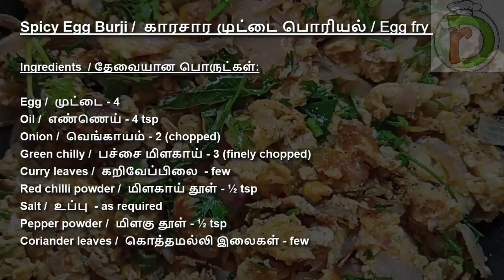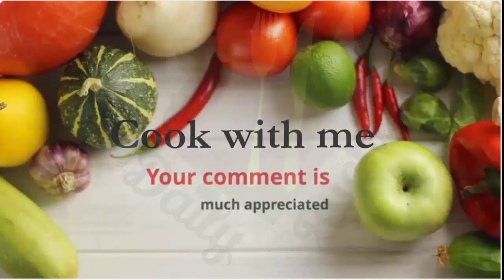Spicy Egg Bhurji | காரசார முட்டை பொரியல் | Spicy Egg fry | Quick egg burji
Spicy Egg Bhurji |  காரசார முட்டை பொரியல் | Spicy Egg fry | Simple recipes | Motte palya |
Spicy Egg Fry | Egg Fry recipe | சுவையான முட்டை வறுவல் |

How to prepare egg | how to prepare egg burji at home easily | How to prepare muttai poriyal | how to prepare spicy egg burji easily at home
Masala Egg Poriyal | EGG MASALA CURRY